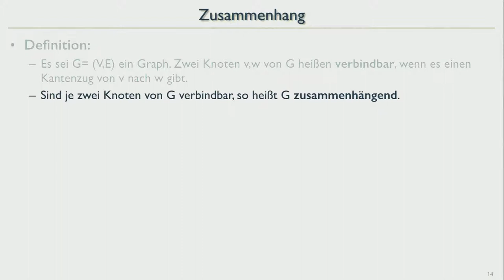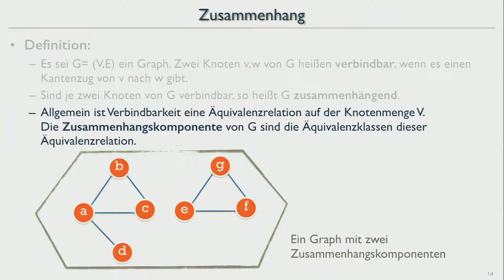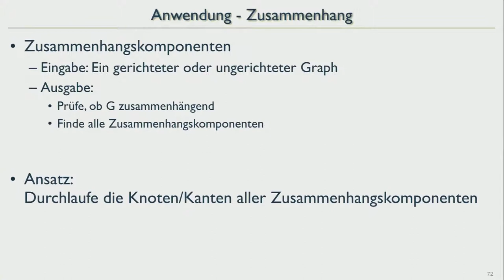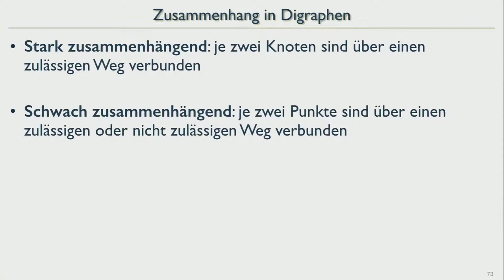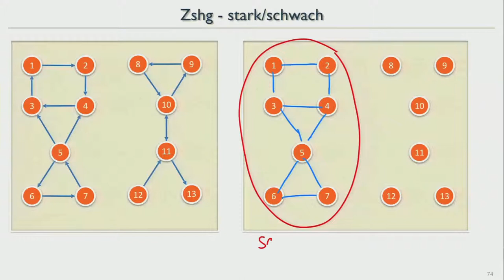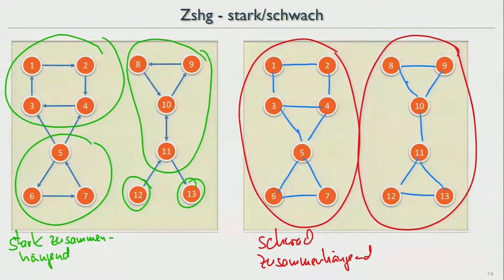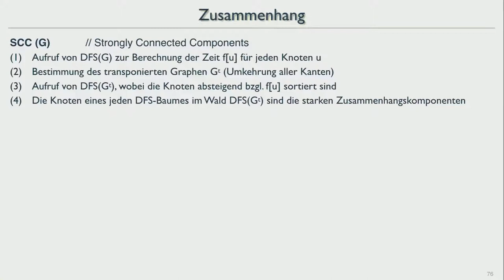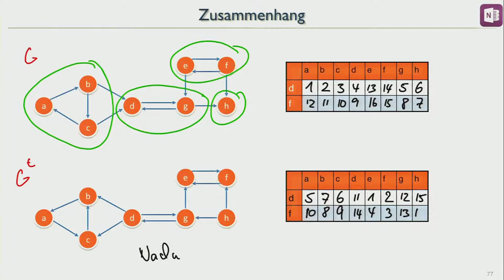AuD18 22 Zusammenhangskomponenten in Graphen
Zusammenhangskomponenten in Graphen: Definition und Bestimmung